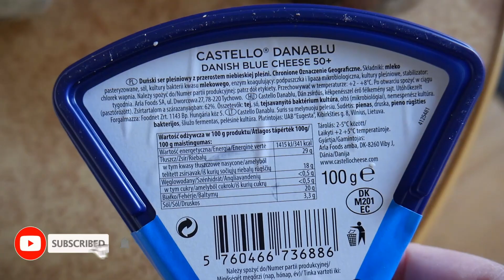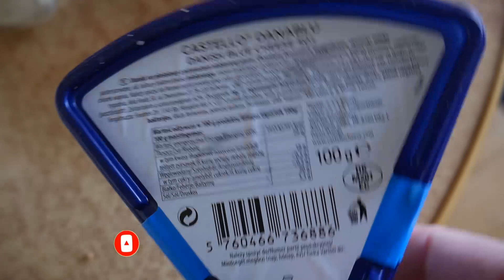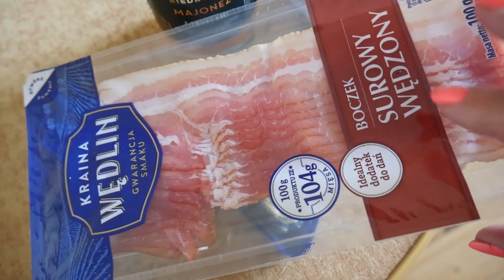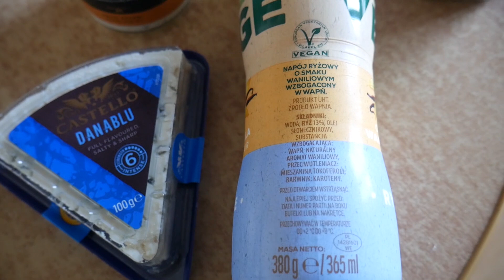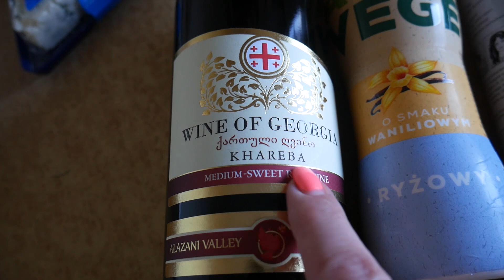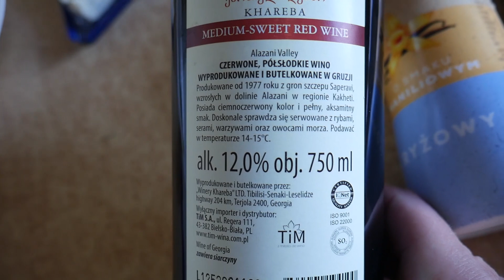NOWOŚCI Z BIEDRONKI / ALIEXPRESS PIERWSZE ZAKUPY / HAUL / PEREŁKI I HITY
Dzisiaj w filmiku mały haul z Biedronki oraz Aliexpress.